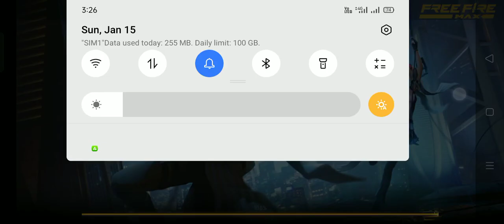lone wolf king